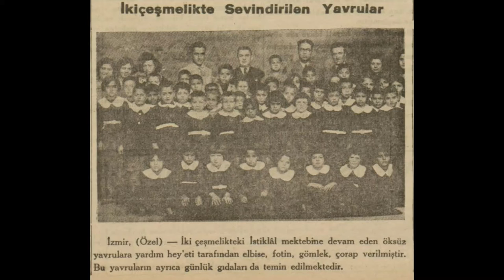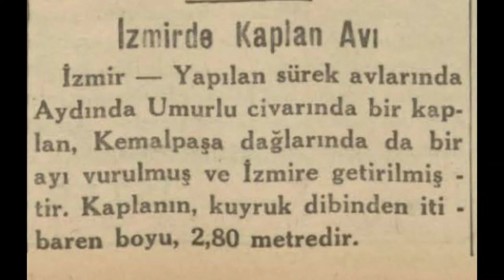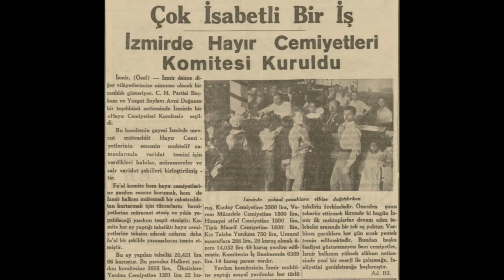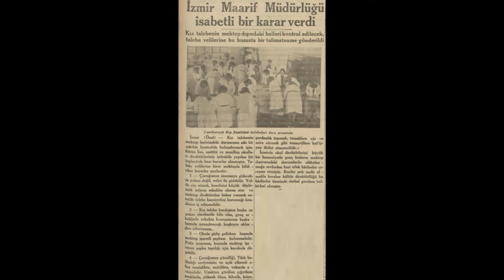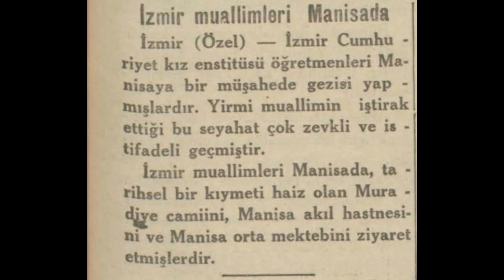İzmir 1936 Haberleri (1)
İzmir hakkında çıkan 1936 yılı haberleridir.

1. Haber: İkiçeşmelik'te sevindirilen yavrular
2. Haber: Talebelere tatbiki ders
3. Haber: İzmir'de kaplan avı
4. Haber: İzmir avcılarının rekoru
5. Haber: İzmir'de hayır cemiyetleri komitesi kuruldu
6. Haber: İzmir'de bir ayda yenilen et
7. Haber: Fırtınadan sonra İzmir
8. Haber: İzmir'in yeni izci kızları
9. Haber: İzmir Maarif müdürlüğü isabetli bir karar verdi
10. Haber: İzmir muallimleri Manisa'da